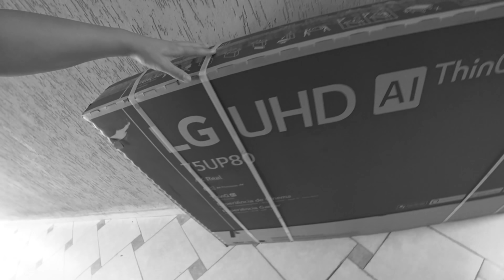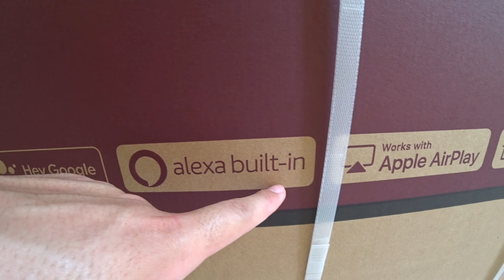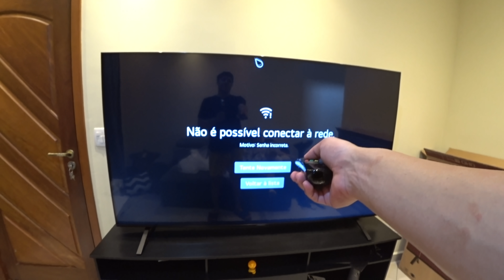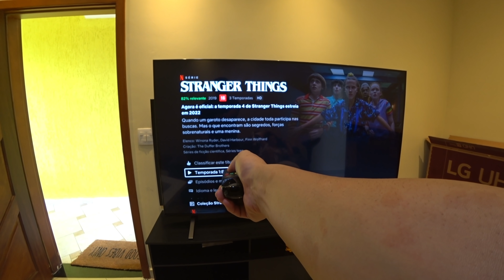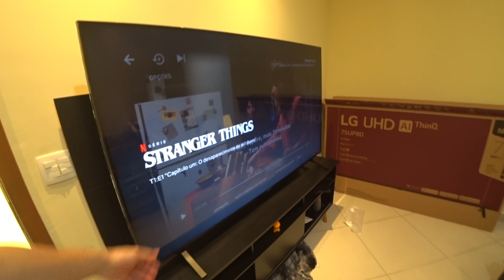COMPREI UMA TV GIGANTE, MAIOR QUE MINHA NAMORADA😱 (não coube no hack)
🎬 Sobre o vídeo: FINALMENTE COMPRAMOS NOSSA TV NOVA DA SALA! 🥳 Depois de muito tempo a nossa tv nova chegou, aproveitei para comprar na Black Friday e pagar um pouquinho mais barato, aproveitar as ofertas né minha gente! 😂 kkkkkkkk Tv de 75 polegadas gente, nunca imaginei na vida que iria ter uma maravilha dessas, tô MUITO FELIZ, MUITO MESMO!!! E mais ainda em poder compartilhar com vocês essa nova conquista, quem me acompanha desde o inicio sabe o quanto é gratificante hoje está conseguindo conquistar nossas coisinhas de pouco em pouco! 😍 Espero que todos nos possamos conquistar nossos sonhos, nossos objetivos, e tudo aqui que almejamos, bora pra cima conquistar esse mundão meu povo!🥳❤️

📸 lnsta: @caique.bitencourt
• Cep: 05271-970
• São Paulo - SP